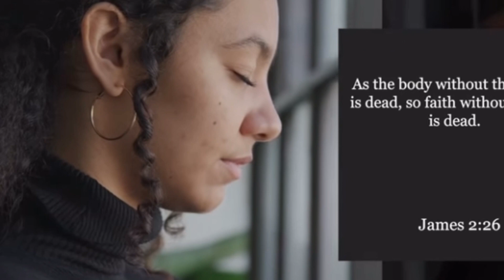THE SECRET TO MANIFESTATION.